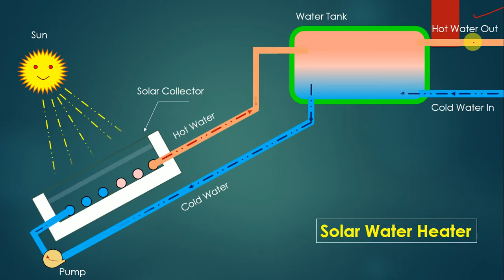Solar water heater working Hindi Animation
This video will explain Solar water heating system in hindi with animation.